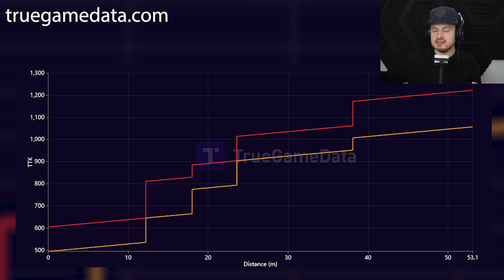Das wichtige Waffen Update ist da für Modern Warfare 2 & Warzone 2...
Mit dem neuen Update für Warzone 2 und Warzone 2 verabscheiden wir uns endlich von der Fennec und RPK Meta!
Ich nutze Hardware von Elgato! (Werbung)